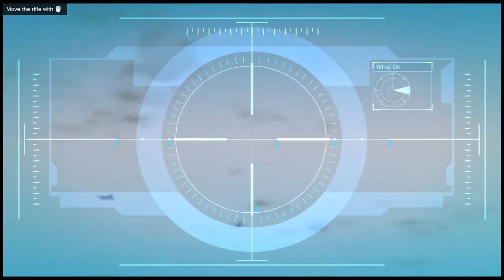Grand Theft Auto 5 Gameplay HD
GTA 5 High Quality and fun gameplay Video

Grand Theft Auto V is a 2013 action adventure game created by Rockstar North and distributed by Rockstar Games. It is the principal fundamental section in the Grand Theft Auto arrangement since 2008's Grand Theft Auto IV. Set inside the anecdotal province of San Andreas, in view of Southern California, the single-player story follows three hoodlums and their endeavors to carry out heists while under tension from an administration organization and amazing wrongdoing figures. The open world plan lets players unreservedly meander San Andreas' open country and the anecdotal city of Los Santos, in light of Los Angeles.

We do not own any of the videos, trailers, music or songs shown in the video, they are all the copyrighted under the creative commons content regulations of the respective owners.